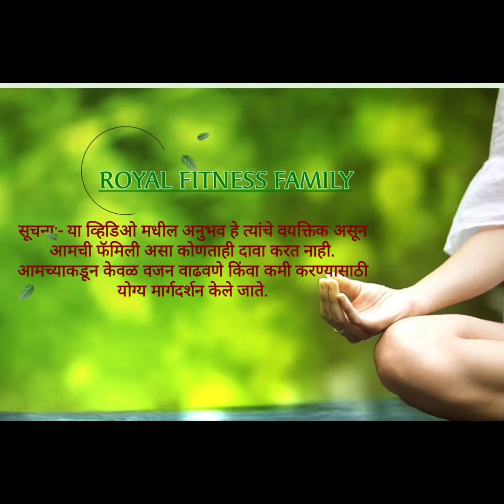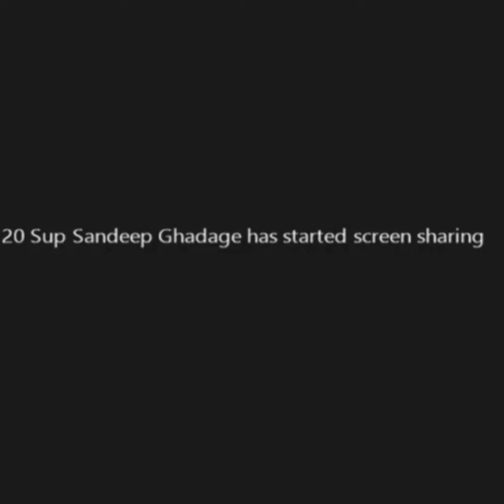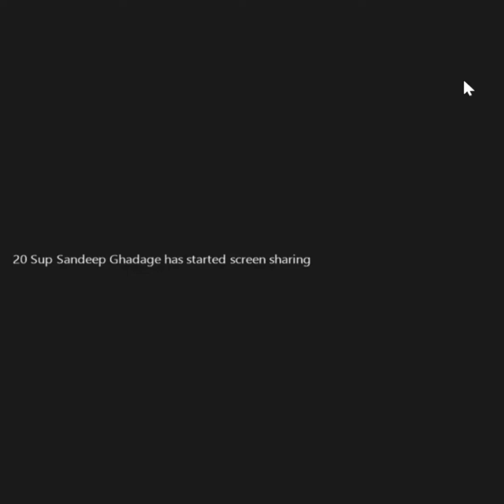An inspiring story of a 55-year-old living a medical-free life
आपणास ही असा अनुभव घायचा असेल, अनुभवायचा असेल तर आजच आमच्या आरोग्य फॅमिलीशी जॉईन व्हा. अधिक माहितीसाठी संपर्क ‎@tanaji sir  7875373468

नमस्कार, रॉयल फिटनेस सेंटर मध्ये आपले स्वागत आहे.
मी आपल्याला काय मदत करू शकतो.

1. वजन कमी करा.
2. वजन वाढवा.
3. त्वचा सुधारणा.
4. ऊर्जा आणि ताजेपणा.
5. स्नायू इमारत.
6. पचन समस्या.
7. हृदय आरोग्य.
8. मुलांचे पोषण.
9. आहार मार्गदर्शन.
10. स्पोर्ट्स न्यूट्रिशन.
आपल्याला आपले आरोग्य सुधारण्यास आवडत असल्यास messege करा
आता घरातून वजन कमी करा, अथवा वाढवा."इच्छा असेल तिथे मार्ग दिसेल. "
संपर्क - तानाजी सर
(Wellness Coach)
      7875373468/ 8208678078